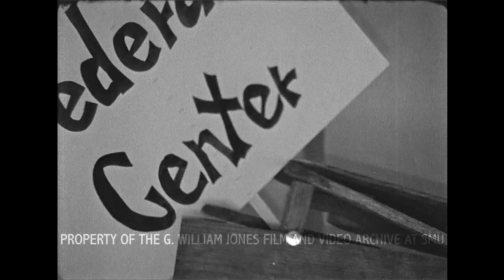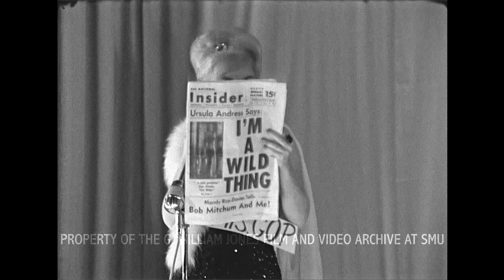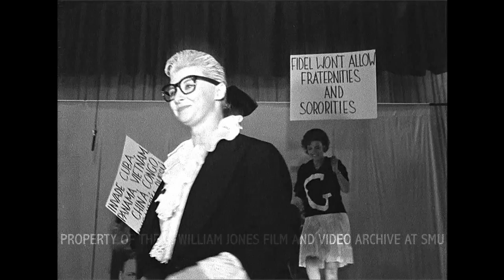North Dallas Democratic Women's Club Stages Political Paranoia II - May 16, 1964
POLITICAL PARANOIA II (May 16, 1964, Hillcrest High School auditorium, Dallas, Texas – satirical political revue written and performed by the North Dallas Democratic Women’s Club)

0:00 – The cast appears in the closing number.

0:51 – “I’m Just a Little Ol’ Screw Worm,” an ode to John Connally and family planning

2:06 – “I Dreamed I Dedicated a Federal Center in 1994” (featuring JOYCE SCHIFF carrying sign); dedication delivered by Republican congressman Bruce Alger

7:06 – “This Is Unity”

8:21 – “Dallas Is a Good Place to Live and Work… If You Keep Your Mouth Shut”

8:59 – “Ralph & Lyndon” (duet with Texas Democratic Senator Ralph Yarborough and President Lyndon B. Johnson)

11:11 – “Oligarchy” sung by CAROLYN CHOATE, one of the show’s three writers and directors (along with ANN RICHARDS and RUTHE WINEGARTEN)

12:54 – ANN RICHARDS presents a “KLIF Editorial” as Gordon McLendon, “The Old Scotchman,” owner of KLIF radio who ran an unsuccessful primary race against Sen. Ralph Yarborough in 1964 – Ann Richards (who would become governor of Texas in 1991 but in 1964 was a politically active Dallas housewife) was one of the three writers and directors of this show.

13:25 – “Mrs. GOP”

13:48 – Henry Cabot Lodge Jr. at the 1964 Republican National Convention

14:34 – Richard Nixon at the 1964 Republican National Convention

15:25 – Nelson Rockefeller at the 1964 Republican National Convention, performed by BETTY McKOOL

16:27 – 1964 Republican National Convention delegates (with BEA WEISBROD as John Tower)

17:56 – Barry Goldwater at the 1964 Republican National Convention

20:31 – “Good Old Lyndon’s Here Again” – with MILLIE SELTZER as Lady Bird Johnson and ANN RICHARDS as LBJ

22:59 – a few seconds of Dallas congressman Bruce Alger

23:08 – Future Texas governor ANN RICHARDS as LBJ at a White House press conference

26:30 – “Ticky-Tacky” sung by CAROLYN CHOATE

29:20 – “GOP Candidate Machine”

31:30 – “Be a Democrat” closing number with the cast; JOYCE SCHIFF at microphone at the end